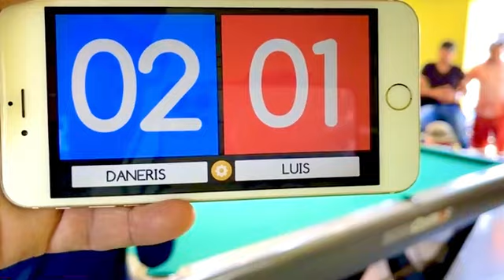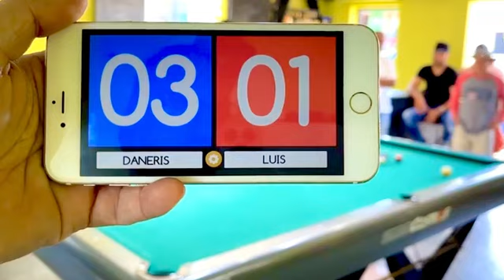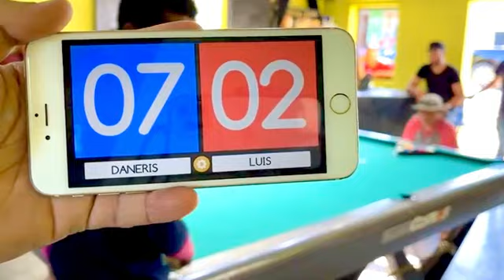8-Ball HOT MATCH - 5 Pocket to 1 Billiard Match / Money Game Billiard 2023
8-Ball Last Pocket - 5 Pocket to 1 Billiard Match / Money Game Billiard 2023